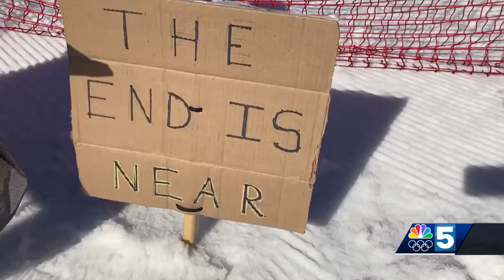Skiers enjoy solar eclipse from the top of the Green Mountains